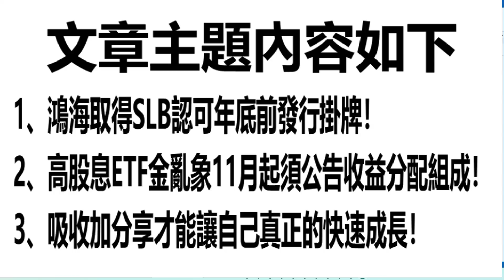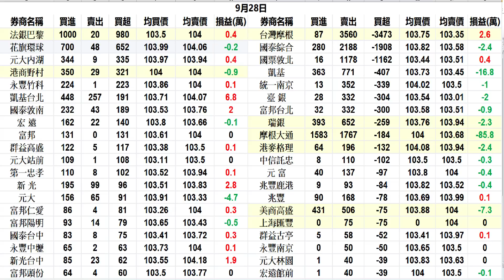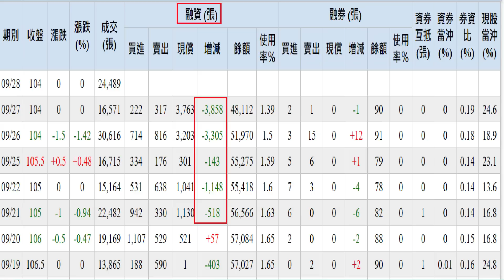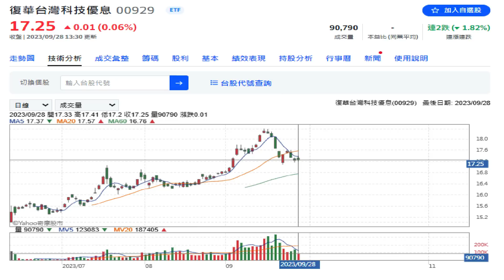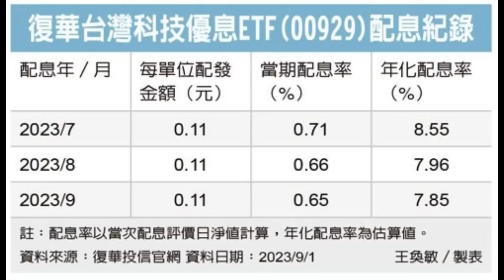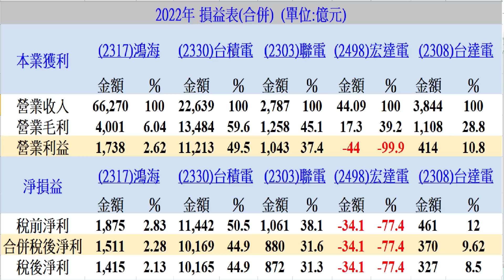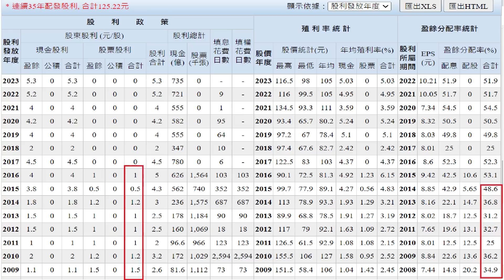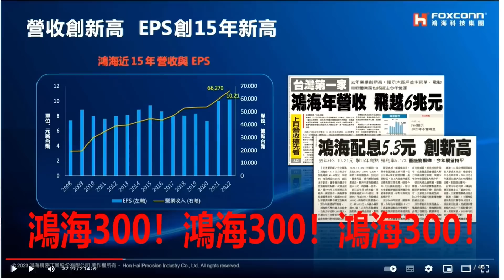9月28日！網友對鴻海一般刻板的錯誤了解！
9月28日！網友對鴻海一般刻板的錯誤了解！
1、鴻海取得SLB認可年底前發行掛牌！
2、高股息ETF金亂象11月起須公告收益分配組成！
3、吸收加分享才能讓自己真正的快速成長！